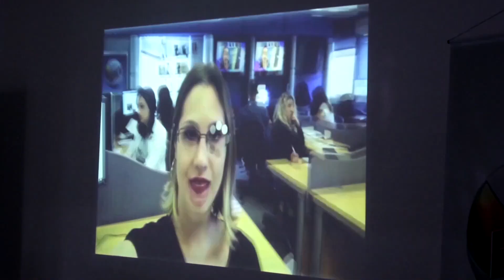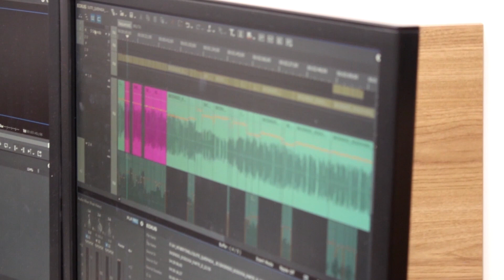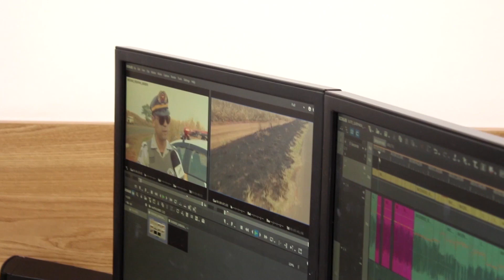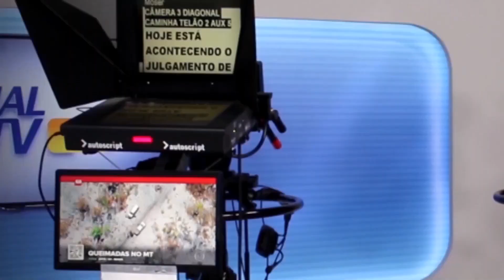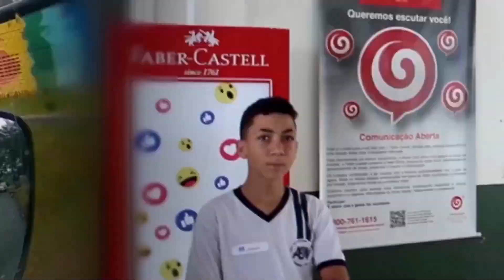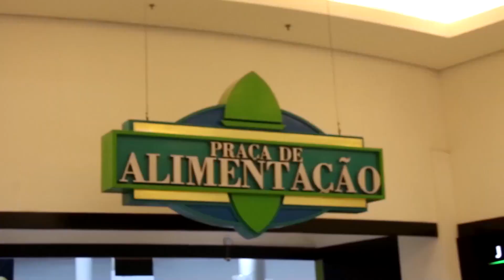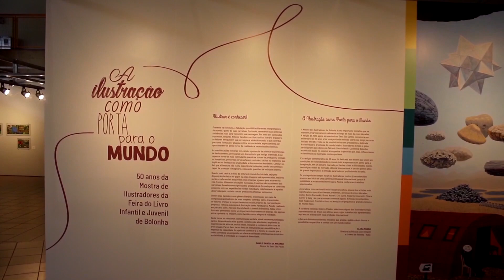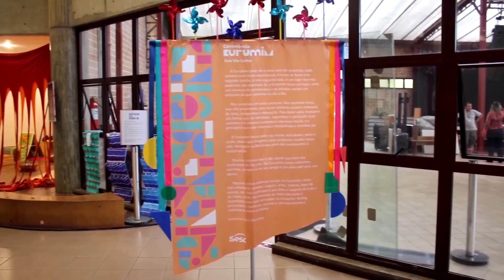ALUNOS DE TRABIJU NO EPTV NA ESCOLA 2019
11 alunos da Escola Alfredo Evangelista Nogueira de Trabiju estão participando do Projeto EPTV na Escola. (assista ao vídeo)